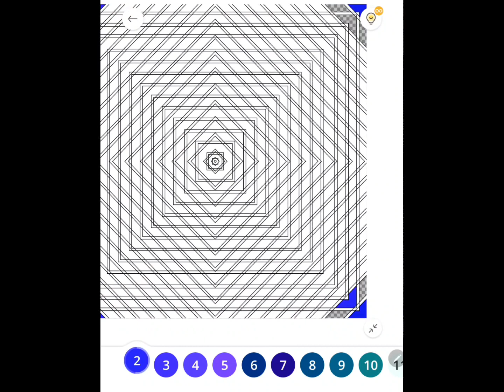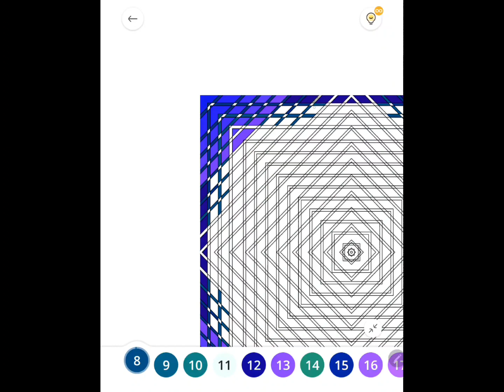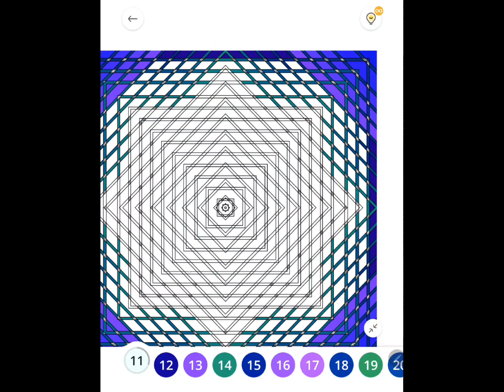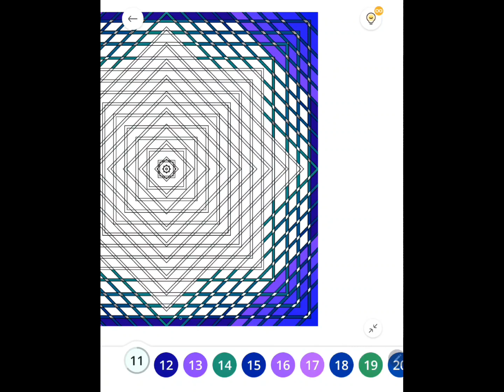Paint By Number [PBN]: #53